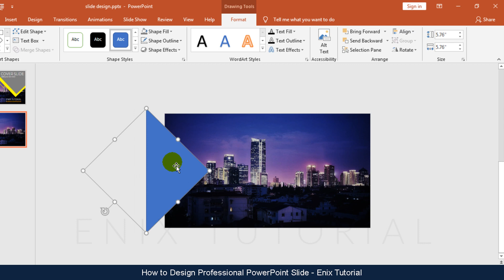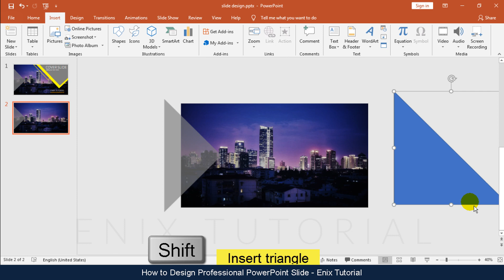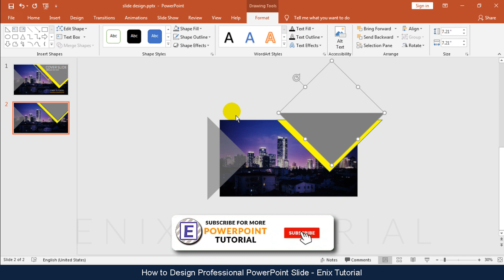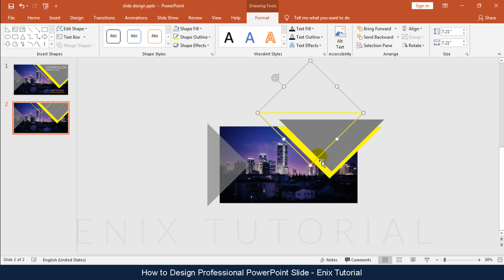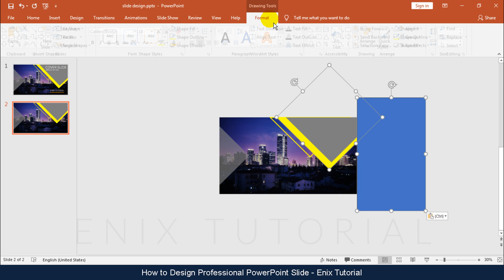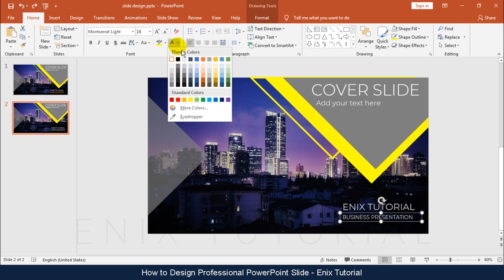Best PowerPoint Presentation Design Template - PowerPoint Slide Design Tutorial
This tutorial will present to you how to make awesome presentation slide in PowerPoint. I hope you can learn something in through this video.
Enix Tutorial help you make and design PowerPoint presentation templates and make your audience surprise. Download this template for free and make your best presentation.